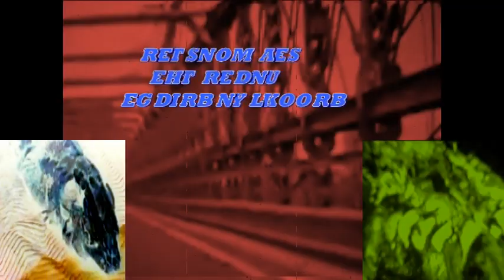SEA MONSTER UNDER THE BROOKLYN BRIDGE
Breaking News: A seven foot long sea monster was discovered under the Brooklyn bridge the monster is shaped like a serpent and the head like a pit-bull.